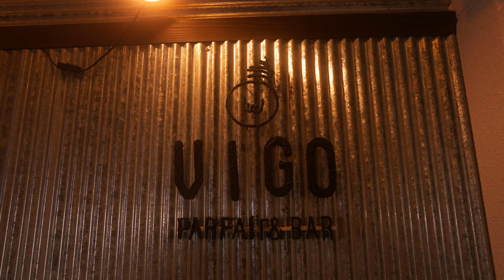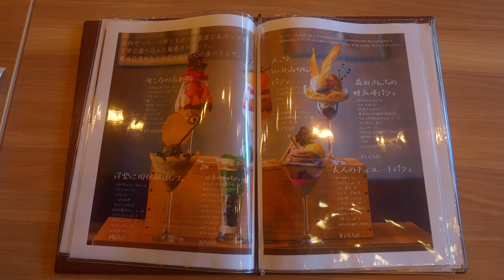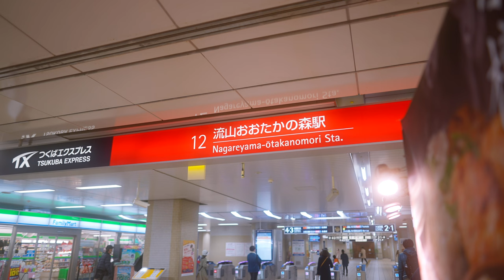[インスタ映え]魅惑のレペゼン夜パフェ専門店に密着！ASMR 夜パフェ専門店VIGO Beautiful Japanese artistic night parfaits!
夜パフェ専門店VIGO
流山おおたかの森駅西口から徒歩約2分の位置にある夜パフェ専門店VIGOおおたかの森。
パフェのパーツはなんとほとんど手作り！手作りでないのは、苺アイス、ラフランスアイス、ピスタチオアイス、抹茶アイスのみ！このアイスも全て、厳選した仕入れ先から仕入れています。それ以外のパーツは全部全てお店で手作り！時間をかけて作るパーツ一つ一つを楽しめます。毎月28日はパフェの日！！！VIGOのInstagramの投稿をメンションするだけで、全てのパフェが半額になります！
VIGO Instagram↓↓↓ @yoruparfait_vigo

〒270-0128 千葉県流山市おおたかの森西１丁目9−７ アカリビ 2階
定休日 なし
営業時間はinstagramでご確認ください。

☀️手作りでないのは、苺アイス、ラフランスアイス、ピスタチオアイス、抹茶アイスのみ！説明がないパーツも、全て一つ一つお店で手作りしています！
「サンタの忘れ物」
・マスカルポーネムース...マスカルポーネチーズと、店で手作りのカスタードクリームとラム酒でムースにして作ります。
・キャラメルフィユタージュ...パイ生地をキャラメリゼして作ります。
・ベリーのジュレ
・苺
・カスタードムース...手作りカスタードにメレンゲを加えて作ります。
・苺アイス
・赤ジェノワーズ...ふわふわになるように調整して作って、上にフランボワーズパウダーを乗せています。
・ヌガティーヌカカオ...カカオニブを焼き上げる。

「洋梨に用がありまして。」
・ミルクチョコレートムース...チョコレートカスタードと生クリームを混ぜる。
・ラフランスジュレ...白ワインと、ミントと、ライムの皮から作ったコンポートをジュレに。
・ラフランス
・シュトロイゼ
・ラフランスアイス
・ほうじ茶パティシエール...ほうじ茶の茶葉から作ったカスタードクリーム。
・ラフランスコンポート
・ミルクショコラクープ...テンパリングして削って作ります。
・ラフランスチップス...洋梨をスライスして、シロップに3時間ほどつけて、乾燥させて作ります。
・ほうじ茶アイス

「趣〜抹茶の和パフェ〜」
・ホワイトチョコレートソース...柚子の果汁とホワイトチョコを入れています。
・抹茶ブラウニー...くるみを混ぜています。
・柚子と生姜のジュレ
・ピスタチオアイス
・クッキー...もちろんお店で焼いています。
・抹茶クランブル
・カスタードムース
・シュトロイゼ
・抹茶アイス
・抹茶マカロン...抹茶とホワイトチョコのガナッシュが入っている、手作りマカロン。

「大人のチョコレートパフェ」
・ビーツピューレ...赤ビーツのピューレ
・ミルクチョコムース...赤ビーツのピューレと食べるのが相性がとてもいいんです。
・フランボワーズ
・チョコレートサブレ...サクッとほろっとするように作っています。
・フォンダンショコラ
・シナモンメレンゲ...シナモンを入れたメレンゲで、クッキーのような食感に仕上げています。
・ヌガティーヌカカオ
・ベリーコンポート
・カカオと柚子マカロン...マカロン生地に、チョコレートを入れて焼き上げたものに、カカオと柚子を入れて焼き上げたガナッシュが入っています。

「丸ごと山北みかんパフェ」
・アールグレイブランマンジュ...プリンみたいな食感に仕上げています。
・ブラッドオレンジジュレ...甘酸っぱいブラッドオレンジジュースから作ってます。
・オレンジ
・シュトロイゼ
・クレームダンジュ...ヨーグルトと、クリームチーズにメレンゲを合わせた爽やかな味。
・北川鶏園蜜柑コンポート...甘さが特徴のみかん。

「森田さんちの焼きいもパフェ」
・キャラメリゼした紫芋...紫芋に粉糖をかけてキャラメリゼして作ります。
・クッキー
・焼きリンゴピューレ...シナモンと蜂蜜、バターをミキサーにかけて焼いています。
・サツマイモと焼きリンゴのピューレ
・フィユタージュ
・リンゴのコンポート
・キャラメリゼしたパティシエール
・森田さんちの焼き芋アイス...農家さんのジェラートを使って作ってます。
・スイートポテト
・サツマイモチップス

目次
0:00 ダイジェスト digest
0:22 紹介 Introduction
0:35 苺のパフェ:サンタの忘れ物と、洋梨のパフェ:洋梨に用がありまして。の作り方！Strawberry parfait: Santa's forgotten thing, pear parfait: pear has something to do. how to make!
4:13 抹茶の和パフェ:趣と、大人のチョコレートパフェの作り方！Matcha Japanese Parfait: Taste and how to make an adult chocolate parfait!
7:05 丸ごと山北みかんパフェと、森田さんちの焼きいもパフェの作り方！How to make whole Yamakita orange parfait and Morita-sanchi's grilled potato parfait!
9:46 メニュー等情報！ Information such as menus!

Instagram、twitterはじめました。